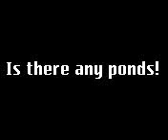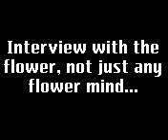pond life!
ducks